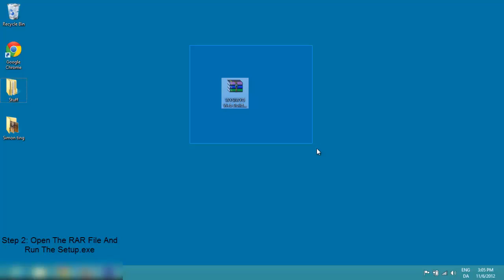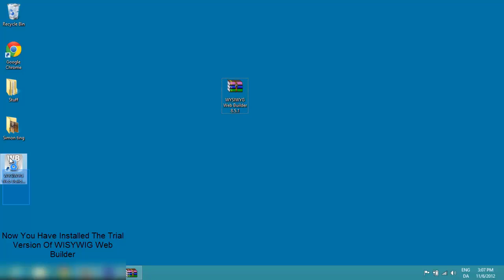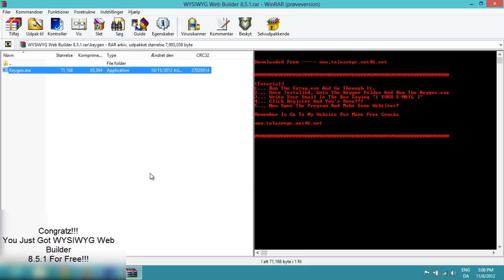How To Get WYSIWYG Web Builder 8.5.1 For Free! - Tutorial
This Is A Video Showing You How To Get WYSIWYG Web Builder 8.5.1 For Free!